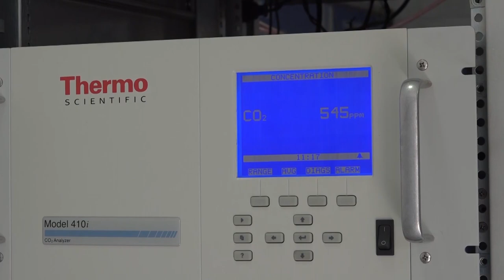DURANTE LA JORNADA DEL DÍA DEL PEATÓN LA CONTAMINACIÓN REDUJO UN 92 %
El primer Día del Peatón y Ciclista que se desarrolló ayer, fue calificado por el Alcalde de Cochabamba, Manfred Reyes Villa,  como exitoso, pues la autoridad resaltó la conciencia y participación de la población cochabambina que respeta y valora estas jornadas que cuidan del medio ambiente.